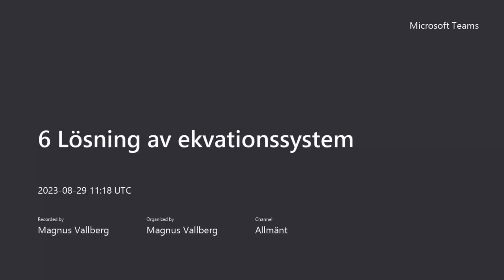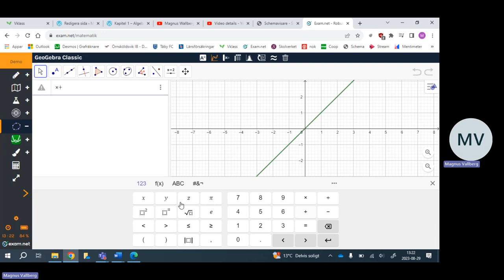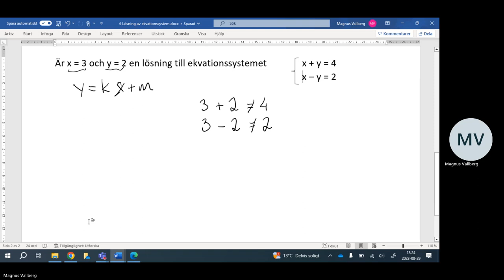6 Lösning av ekvationssystem